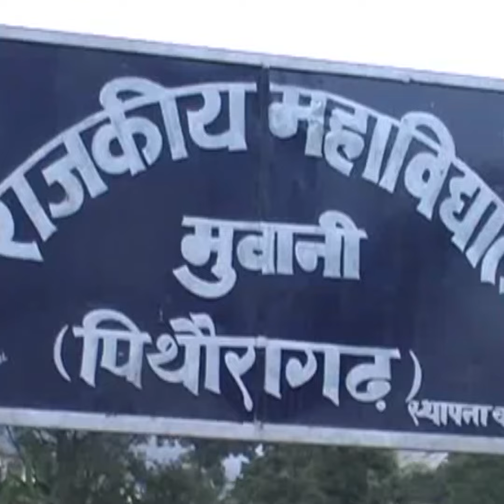4 साल पहले खुला था राजकीय महाविद्यालय, अभी तक नहीं मिली सकी भवन की स्वीकृति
4 साल पहले खुला था राजकीय महाविद्यालय, अभी तक नहीं मिली सकी भवन की स्वीकृति